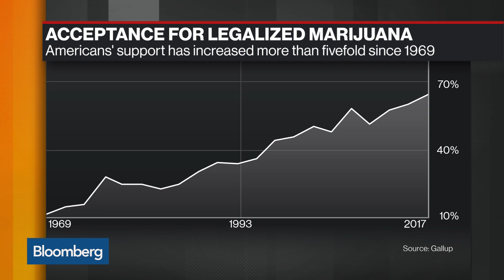Boehner's Reversal on Weed `Monumental' for Marijuana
Apr.12 -- Former House Speaker John Boehner has joined the advisory board for cannabis company Acreage Holdings. Bloomberg's Jenny Kaplan reports on "What'd You Miss."